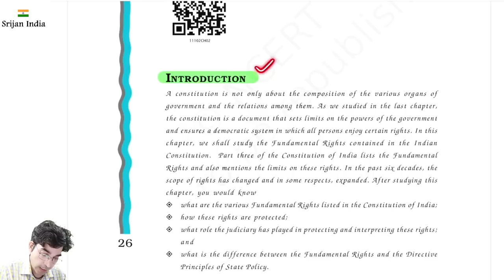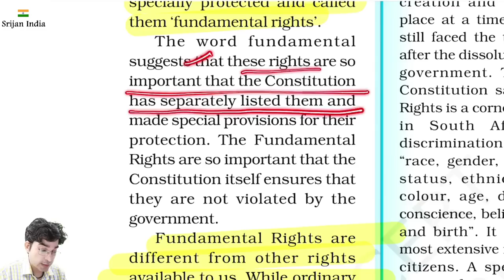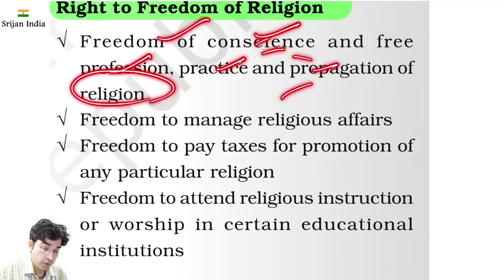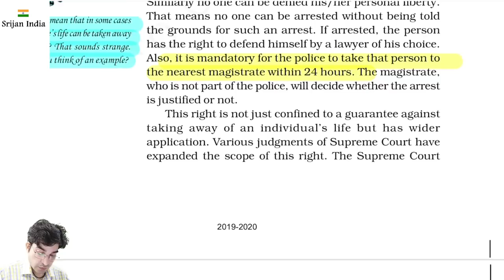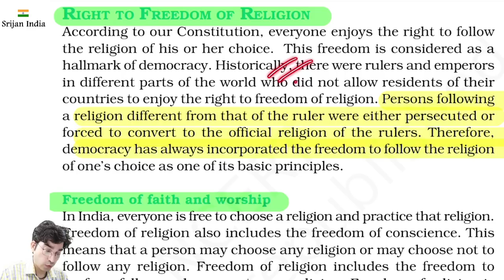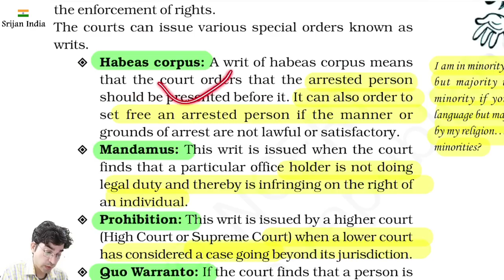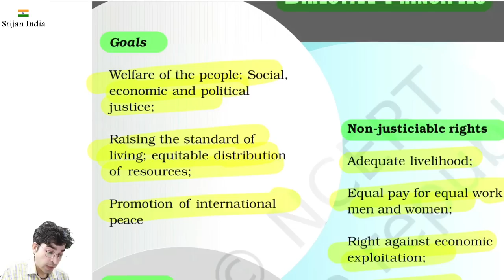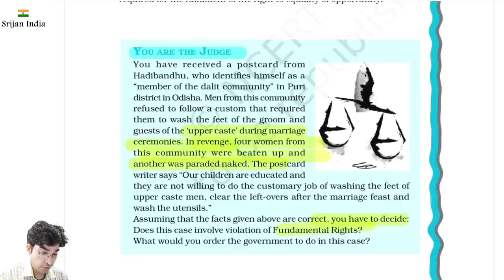Chapter 2| Polity| Class 11 | Srijan India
Indian Polity, Consitution of India, Fundamental Rights, Fundamental Duties, Directive Principles of State Policy.